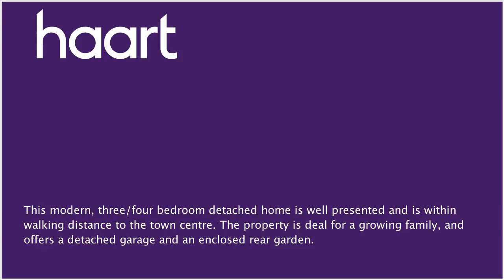Detached-House for sale in Wisbech, with 4 Bedrooms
or contact Wisbech on 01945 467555

Situated in a town location, this detached family home comprises to the ground floor a hallway, lounge, conservatory, kitchen, WC and sitting room/bedroom four. The first floor has a landing leading to three bedrooms with en suite to master and a family bathroom. Outside offers gardens to the front and rear and a detached garage.

Hallway

UPVC double glazed door to front, stairs rising to first floor landing, radiator, telephone point

French doors to conservatory, radiator, television point, telephone point

UPVC double glazed French doors to rear, two UPVC double glazed windows to side, two UPVC double glazed windows to rear, two radiators

Sitting Room/Bedroom Four 17'03" x 8'10"

(5.26m x 2.69m) UPVC double glazed window to front, UPVC double glazed window to side, two radiators, television point

WC

UPVC double glazed window to front, radiator, low level WC, hand wash basin, tiled splashbacks, exactor, wall mounted gas boiler

UPVC double glazed door to side, UPVC double glazed windows to rear and side, radiator, range of wall mounted and fitted base units, fitted double oven, gas hob, extractor, one and a quarter sink, integral dishwasher, plumbing for washing machine, walk in storage cupboard

UPVC double glazed window to front, UPVC double glazed window to rear, radiator, loft access, doors to:

UPVC double glazed window to rear, radiator, television point

En Suite

UPVC double glazed window to side, radiator, low level WC, hand wash basin, shower cubicle housing mains shower, tiled splashbacks, extractor

Bedroom Two 11'09" narrowing to 8'11" x 13'02"

(3.58m x 2.72m x 4.01m) UPVC double glazed window to side, radiator, television point

UPVC double glazed window to front, radiator, low level WC, hand wash basin, P shape bath with shower attachment over, shower screen, tiled splashbacks, extractor